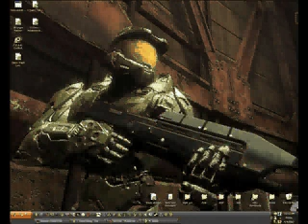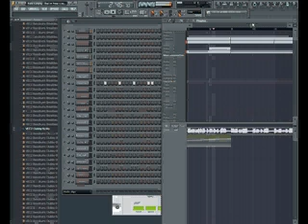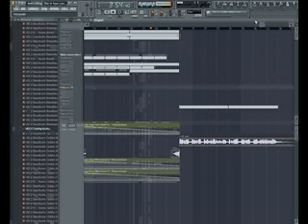Kate Lesing - Out of Your Love (Nathaniel Stacey Remix)final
this track is finished